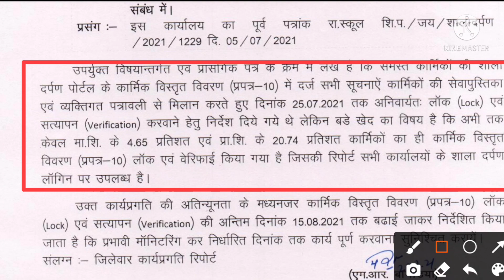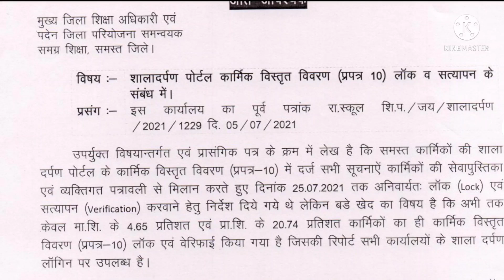shaladarpan latest update। praptra10 varifiy lock on shaladarpan। कार्मिक व्यक्तिगत विवरण